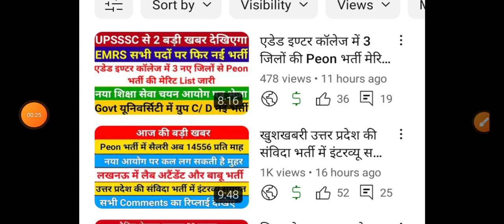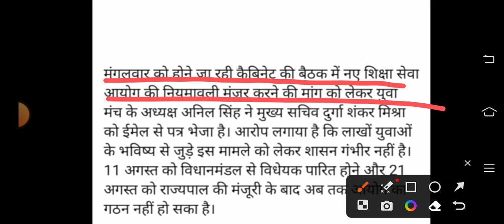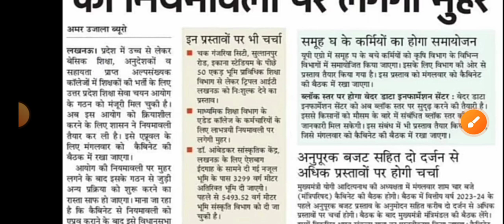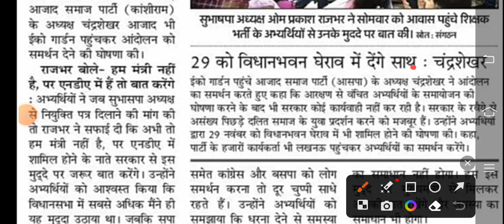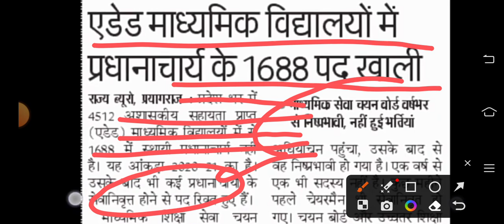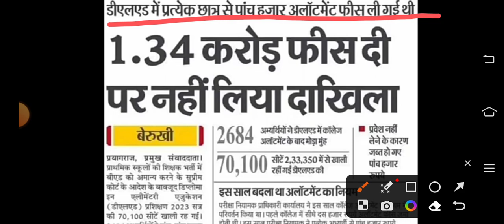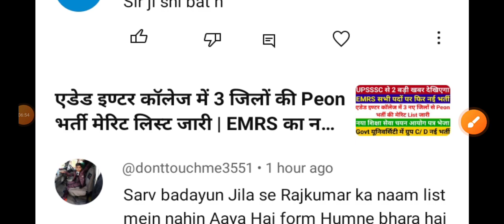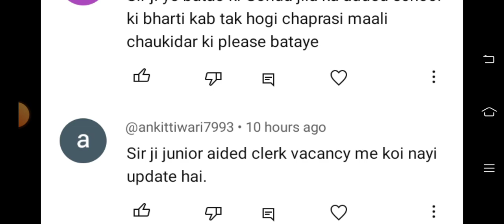शिक्षा सेवा चयन आयोग गठन नई अपडेट | समूह घ की भर्तियां अब होंगी सरकारी | Old Clerk And Peon भर्ती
exam pattern
group d vacancy
Ahc ro syllabus
Teacher vacancy
कैरियर प्लस
Morning News
शिक्षा सेवा चयन आयोग गठन नई अपडेट
समूह घ की भर्तियां अब होंगी सरकारी
Old Clerk And Peon भर्ती सूचना